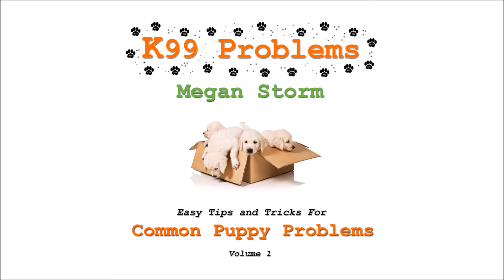99 Problems But A Dog Ain't One from K99 Problems Volume 1 by Megan Storm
This playlist is a preview of K99 Problems: Easy Tips and Tricks for Common Puppy Problems, Volume 1. to view full lyrics, learn more, and/or purchase. :) Megan

Tracks:
1. 99 Problems But A Dog Ain't One  00:28
2. Alpha Exercises: Benevolent Dictator  01:07
3. Alpha Exercises: Restraint  02:59
4. House Training: A Common Mistake  00:24
5. House Training: How To Create A Consistent Routine  02:06
6. House Training: How To Clean Up  01:37
7. House Training: How To Correct  00:52
8. Greet and Piddle: Submissive Urination Is No Accident  03:33
9. Jumping Up  02:35
10. An Ounce of Prevention  00:52
11. Mouthing  02:15
12. My Really Big Solution  00:50